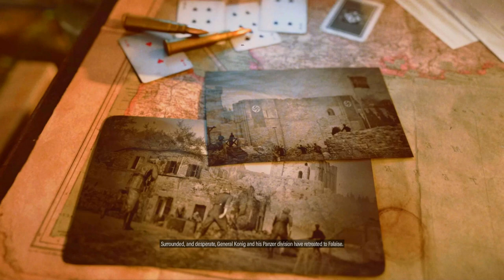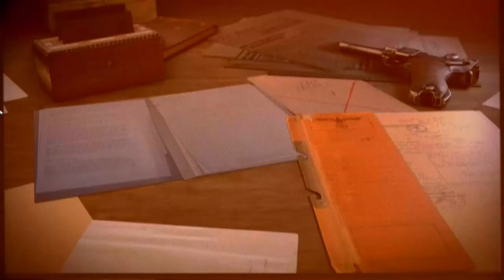Sniper Elite 5 - Mission 12 - Conqueror - Sniper Elite Difficulty - 100% Gold + Collectables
Sniper Elite 5 on Sniper Elite Difficulty - Mission 12 - Conqueror - 100% Gold Medal + Collectables